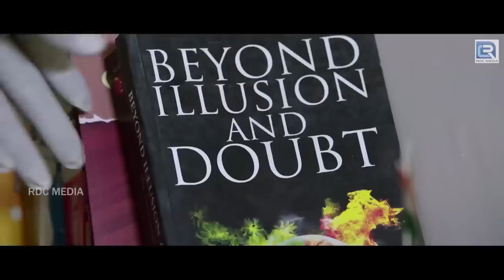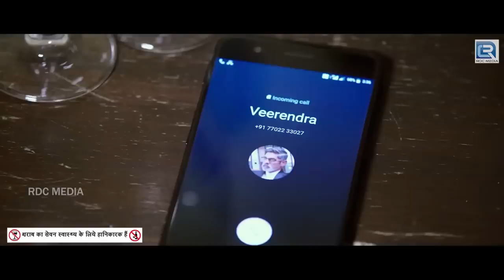Telugu Released Hindi Dubbed South Movie | Brahmanandam, Jagapathi Babu | South Hindi Dubbed Movies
Movie : Hum Hai Players
Star Cast : Nara Rohit, Jagapathi Babu, Darshana Banik, Brahmanandam
Director : Paruchuri Murali
Producer : Durgaram Choudhary